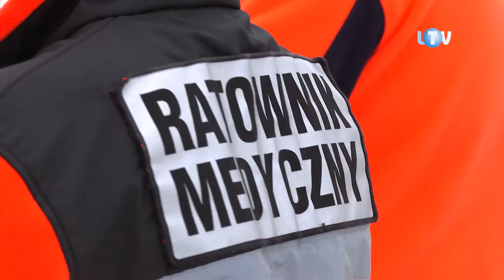Paczki dla ratowników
Wiele wskazuje na to, że rodzi się kolejna legionowska tradycja świąteczna. Tym razem zapoczątkowana przez miejskich i powiatowych radnych Platformy Obywatelskiej, których wsparła mazowiecka radna PO Anna Brzezińska. W wigilijne przedpołudnie znów zabawili się oni w mikołajów, odwiedzając z prezentami główną siedzibę lokalnych ratowników medycznych. Z prezentami i nadzieją, że będą one obdarowanym smakować.